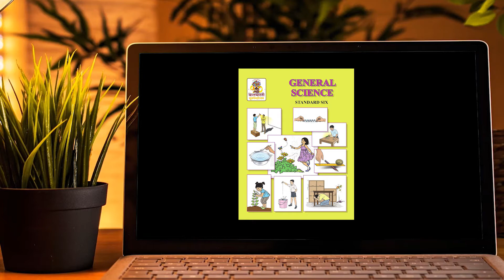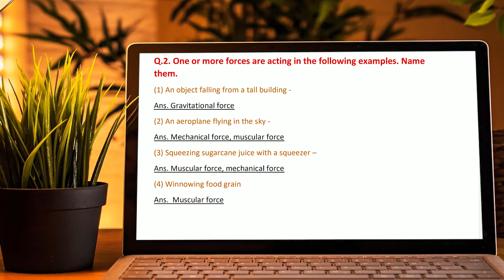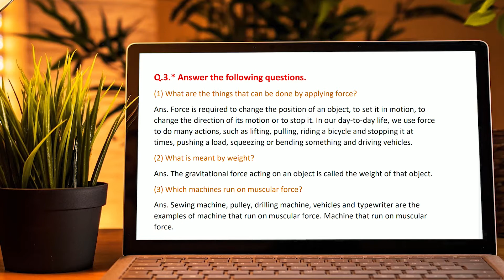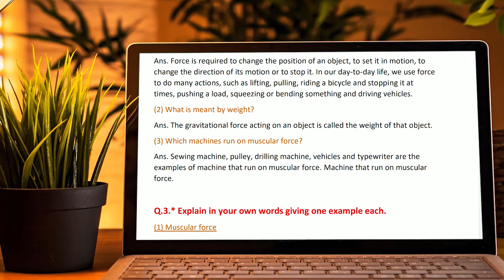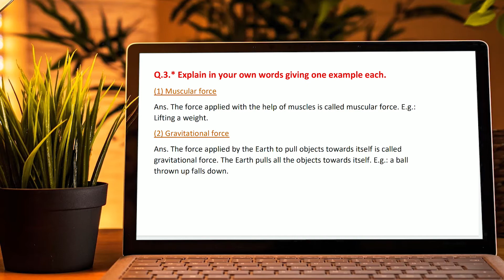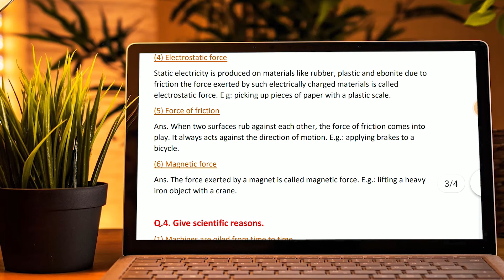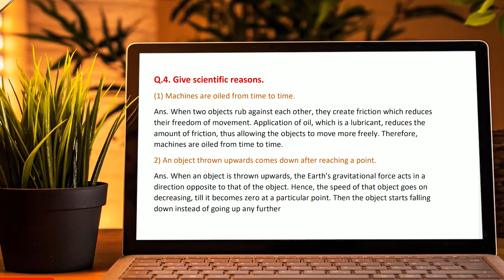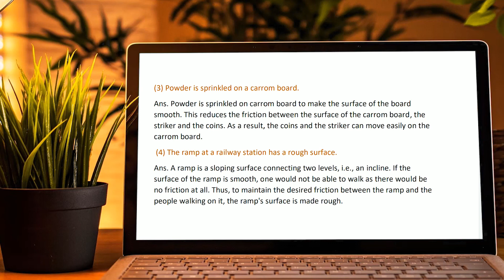Force and Types of Force 6th std Science Chapter 10 Questions & Answers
Force and Types of Force

 Q.1. Fill in the blanks
(1) Force has to be applied to change the direction of a moving object.
(2) When an elephant drags a wooden log over land, the forces that are applied on the log are muscular force, gravitational force and frictional force.
(3) A ball was set rolling on a large table. If its motion is to be changed, a force will have to be applied on it
(4) The force of friction always acts against the motion.
(5) The gravitational force operates between the Sun and the planets in the solar system.

Q.2 One or more forces are acting in the following examples. Name them.
(1) An object falling from a tall building -
Ans. Gravitational force
(2) An aeroplane flying in the sky -
Ans. Mechanical force, muscular force
(3) Squeezing sugarcane juice with a squeezer –
Ans. Muscular force, mechanical force
(4) Winnowing food grain
Ans.  Muscular force
(5) Lighting a matchstick-
Ans. Frictional force, muscular force
(6) Driving a car-

Q.3 Answer the following questions.
(1) What are the things that can be done by applying force?
Ans. Force is required to change the position of an object, to set it in motion, to change the direction of its motion or to stop it. In our day-to-day life, we use force to do many actions, such as lifting, pulling, riding a bicycle and stopping it at times, pushing a load, squeezing or bending something and driving vehicles.
(2) What is meant by weight?
Ans. The gravitational force acting on an object is called the weight of that object.
(3) Which machines run on muscular force?
Ans. Sewing machine, pulley, drilling machine, vehicles and typewriter are the examples of machine that run on muscular force. Machine that run on muscular force.

Q.4 Explain in your own words giving one example each.
(1) Muscular force
Ans. The force applied with the help of muscles is called muscular force. E.g.: Lifting a weight.
Ans. The force applied by the Earth to pull objects towards itself is called gravitational force. The Earth pulls all the objects towards itself. E.g.: a ball thrown up falls down.

(3) Mechanical force
The force applied by means of a machine is called mechanical force. Muscular force issued for running some machines. Some machines are run by using electricity or fuel. E g. sewing machine.
(4) Electrostatic force
Static electricity is produced on materials like rubber, plastic and ebonite due to friction the force exerted by such electrically charged materials is called electrostatic force. E g: picking up pieces of paper with a plastic scale.
(5) Force of friction
Ans. When two surfaces rub against each other, the force of friction comes into play. It always acts against the direction of motion. E.g.: applying brakes to a bicycle.
(6) Magnetic force
Ans. The force exerted by a magnet is called magnetic force. E.g.: lifting a heavy iron object with a crane.

Q.5 Give scientific reasons.
(1) Machines are oiled from time to time.
Ans. When two objects rub against each other, they create friction which reduces their freedom of movement. Application of oil, which is a lubricant, reduces the amount of friction, thus allowing the objects to move more freely. Therefore, machines are oiled from time to time.
2) An object thrown upwards comes down after reaching a point.
Ans. When an object is thrown upwards, the Earth's gravitational force acts in a direction opposite to that of the object. Hence, the speed of that object goes on decreasing, till it becomes zero at a particular point. Then the object starts falling down instead of going up any further

(3) Powder is sprinkled on a carrom board.
Ans. Powder is sprinkled on carrom board to make the surface of the board smooth. This reduces the friction between the surface of the carrom board, the striker and the coins. As a result, the coins and the striker can move easily on the carrom board.
 (4) The ramp at a railway station has a rough surface.
Ans. A ramp is a sloping surface connecting two levels, i.e., an incline. If the surface of the ramp is smooth, one would not be able to walk as there would be no friction at all. Thus, to maintain the desired friction between the ramp and the people walking on it, the ramp's surface is made rough.